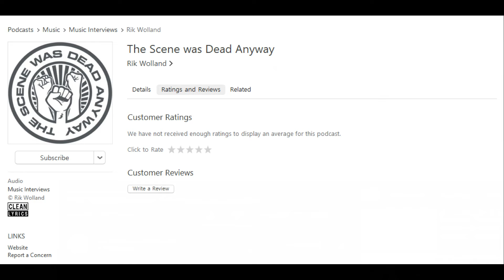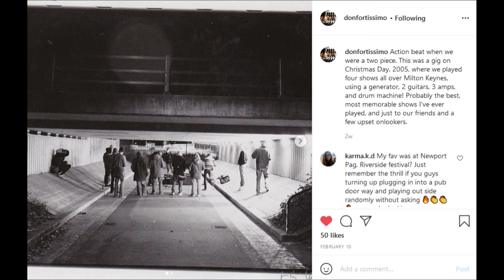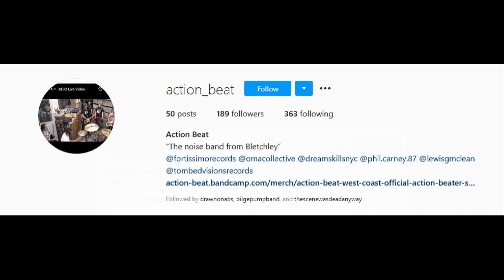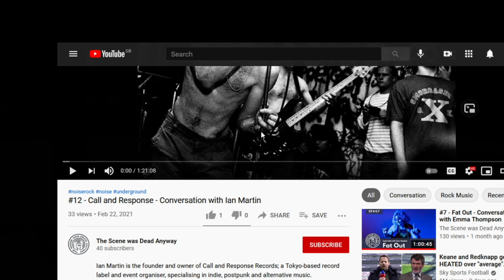#13 - Action Beat - Conversation with Don Mclean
Don Mclean is the founding member of Action Beat - an instrumental improvisational noise rock band originally from Bletchley, UK.

Action Beat started in 2004. Their main goal was to be a touring band, and since forming they have played over 700 shows in Europe and North America. The live band normally plays with 3 guitars, baritone, bass, and 2-3 drummers. They toured the East and Mid West States of the US for 23 consecutive dates in 2016, and completed the USA stretch by touring the West Coast in 2019.

Don is also the founder of Fortissimo Records a label with it's roots in the early 00's DIY underground music scene in Milton Keynes.

Action Beat

Three records that changed your life - Don Mclean

Sonic Youth - Sister
Big Black - Atomizer
The Ex - Starters Alternators

Full video of Action Beat clip playing in France circa 2013

The Scene was Dead Anyway